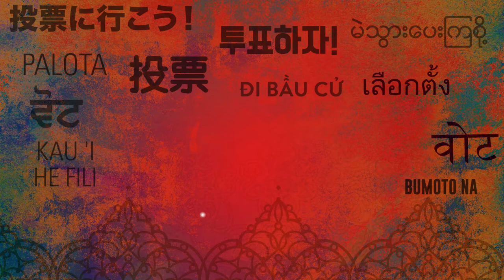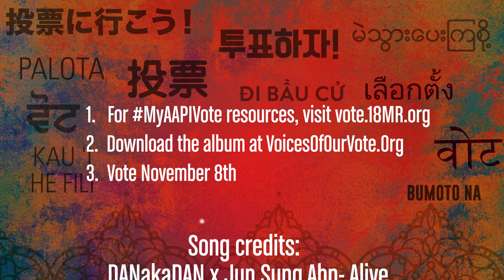Are You Voicing Your Vote November 8th?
Zenith Division
Producer: Dennis Chang
Editor: Andrew Kim & Westley Kang
Shooter: Westley Kang

18MillionRising presents Voices of Our Vote: MyAAPIVote Album - a compilation album featuring 32 politically empowering tracks by an eclectic mix of Asian American musicians. Given the current political climate of anti-immigrant rhetoric and increased racial tension, turning out to vote as an AAPI community this November 8th is more important than ever. At 18MillionRising, we believe that music can shift hearts and minds, and with the release of the Voices of Our Vote: MyAAPIVoteAlbum, we believe music can activate Asian America to the polls.

This album was created in partnership with the Asian North Americans music curation platform TRAKTIVIST with Kollaboration who supports APIs in arts and entertainment by showcasing and connecting creative talents; with the oldest currently running Asian American open mic space Tuesday Night Project and the South Asian diaspora music and online mixtape site Mishthi Music All proceeds earned from the album will be donated to 18MillionRising an organization promoting AAPI civic engagement, influence, and movement by leveraging the power of technology and social media.

The album will officially drop on VoicesOfOurVote.org on on Sept. 6th will be available on Pandora, YouTube and Bandcamp. It includes Asian American musicians like rapper Rocky Rivera, singer/songwriter St. Lenox, electronic beat maker Gingee, hip-hop artist SETI X, YouTube pop sensation Gunrolla, and ISATV’s DANakaDAN. 18MillionRising will also work with the musicians with a Voices of Our Vote Tour, registering young people to vote at concerts between now and Election Day.

You can download Voices of Our Vote: MyAAPIVote Album on September 6th, 2016.

Funded By: The California Endowment's Sons & Brothers